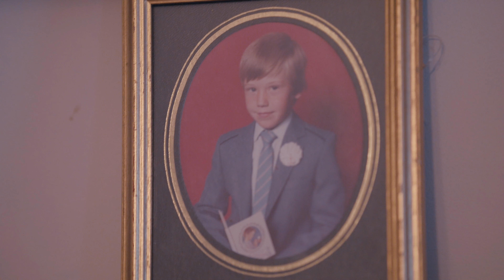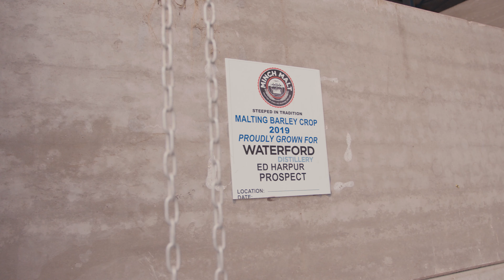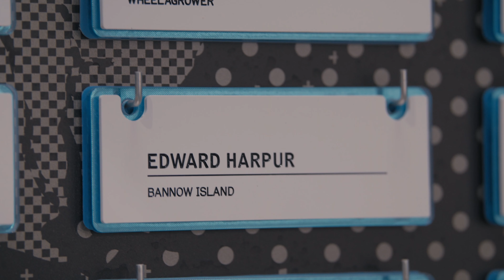Ed Harpur, Bannow Island, Co. Wexford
We visited barley grower Ed Harpur once again on his Bannow Island farm at harvest time. Bannow Island's barley was one of the first crops that we distilled in 2016 - and one of our very first Single Farm Origins.

The provenance of our barley, where and how it is cultivated, is key. We have an unprecedented 86 Irish farms, some organically-run, growing barley on distinct soil types. With a pioneering digital logistical system keeping track, each farmer’s crop is harvested, stored, malted and distilled separately. Thus we can capture in spirit each farm’s terroir, that subtle character shaped by micro-climate and soil. Individuality and integrity from field to barrel.